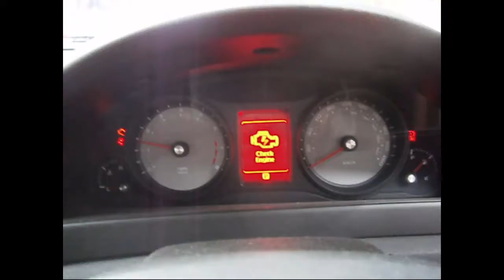WRECKING 2008 HOLDEN COMMODORE 3.6 AUTOMATIC (C23101)